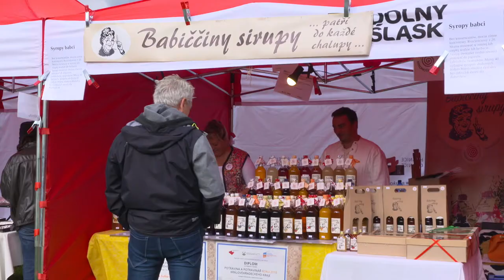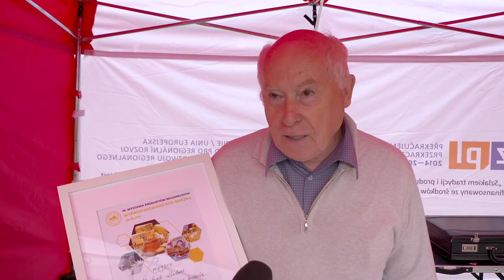19. Wystawa Produktów Regionalnych „Wyprodukowano pod Śnieżką”